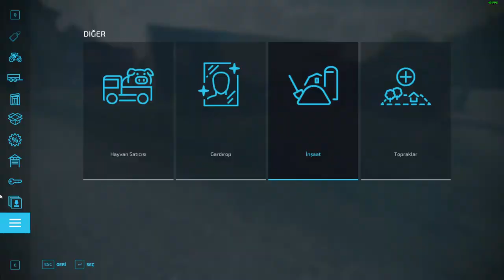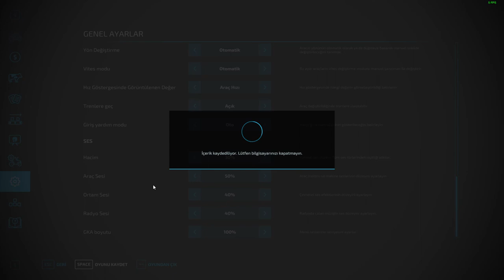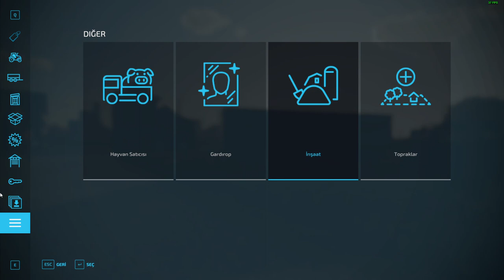Bu Çiftlik Tamamen Otonom !!! Farming Simulator 22 BÖLÜM 13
Selam Arkadaşalar..
Farming Simulator 22'nin 13. bölümüyle karşınızdayım.
Sonunda çiftliğimizi tamamen otonom bir hale getirdik.
gerçekten güzel bir video oldu kesinlikle izlemelisiniz.
İyi Seyirler...